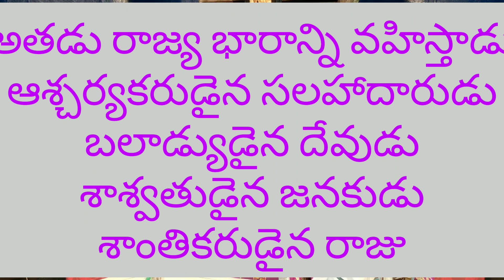సిద్దపడి క్రిస్మస్ చేద్దాం |siddhapadi Christmas cheddam | frlamujayaraju|kapariswaram